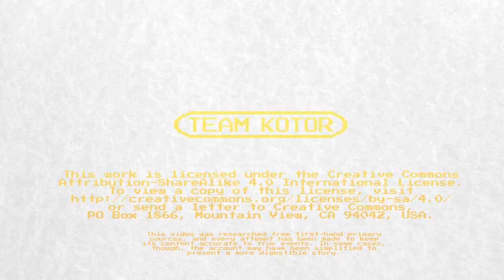Our Daughter Meets Her First Wild Pokémon (Baby Plays Pokémon Yellow)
Our little Baby Gamer wanted to play some more Pokémon Yellow, and who were we to stop her? This time, we hit the road to Viridian City, meeting friends along the way!

(If you haven't seen it already, be sure to check out the first of these videos

A lot of you said you'd like to see the continuing adventures of Daddy Gamer, Baby Gamer, and Pika, as we roamed the land of Kanto, but we weren't sure we were going to do any more of these videos.

After all, it didn't feel right to push Baby to play more just so we could have content for our YouTube channel. But when Baby actually said she wanted to play more of the Pikachu game, Kotor decided to play with her, and the result was a lot of fun, so here we are with another video.

We hope that these videos will be a lot of fun for Baby Gamer to enjoy herself, as ultimately, our content is always as much for her as it is for anyone else. Plus, it's nice for us as a family to have a record of these early gaming adventures, and we're very happy to share them with you.

So, in this video, Baby and Daddy play with ledges, they meet Pokémon like Rattata, Pidgey, Mankey, and Nidoran Female, and they sample the joys of the Pokémon Center.

The Pokémon Center in particular was a highlight for Baby Gamer. She's really into doctors at the moment, and getting to see Nurse Joy put a real smile on her face. She was thrilled about getting her Pikachu to have a check-up so that she could be healed and be "all better", so that was a lot of fun.

We're not sure if there'll be more of this series in future - again, it'll depend entirely on what our Baby Boogle wants to do, and when she might want to play some more. We're not going to force her, so we're happy to wait and see what she wants.

In the meantime, we're working on a lot of new videos. Thank you so much for the positive response to last week's sketchy chalkboard affair about fanbabies, it really meant a lot to us that you were so supportive, and we might do more quick videos like these in future to help fill in the gaps when we don't have time for something longer and more complex.

Parenting is exhausting, you guys.

Also, shout out if you made it this far down the description and like Jade Empire. Kotor's been playing a lot of it lately and is wondering about making a video about his favourite side quest that he's encountered thus far.